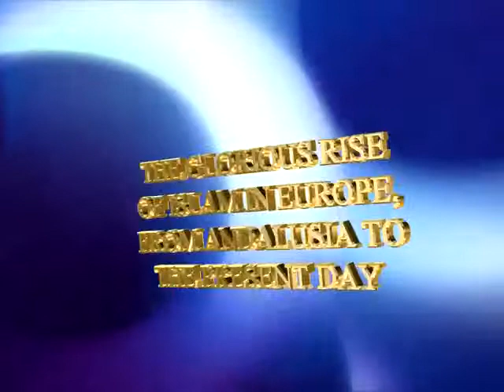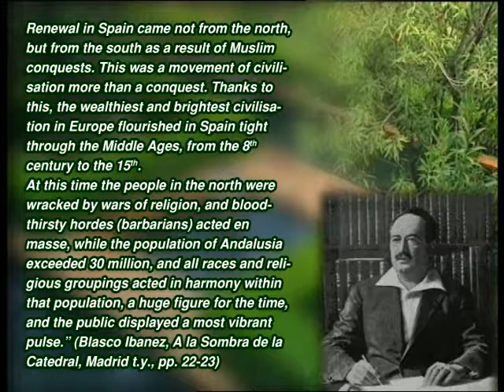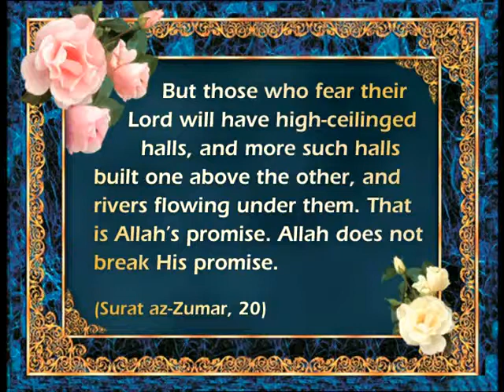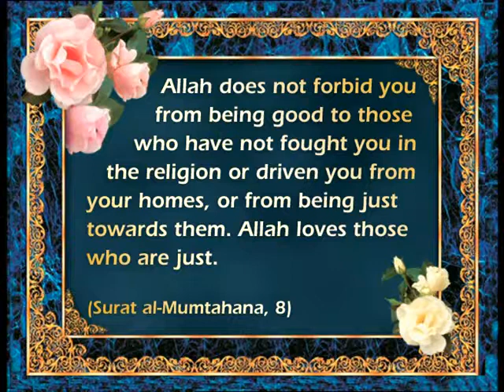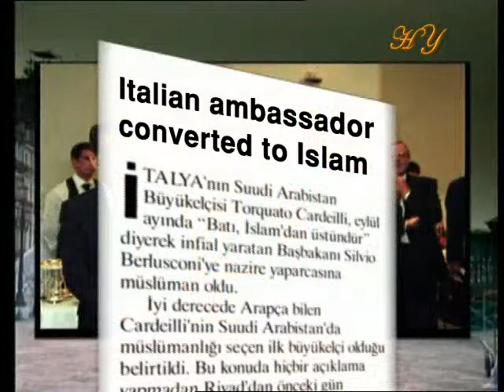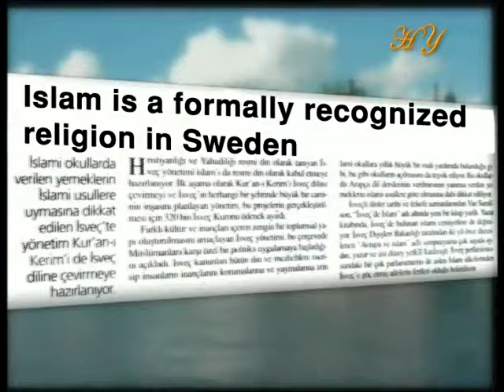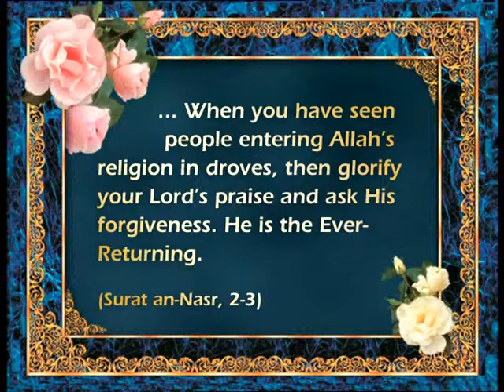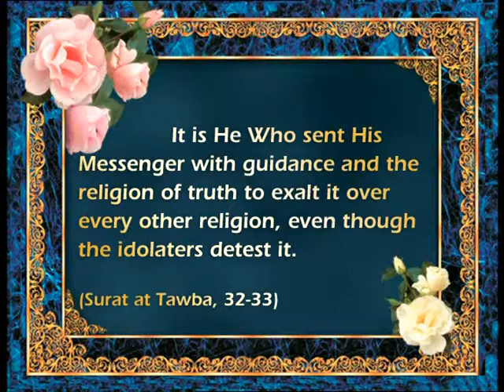The glorious rise of Islam film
The glorious rise of Islam film, blue mosque in istanbul